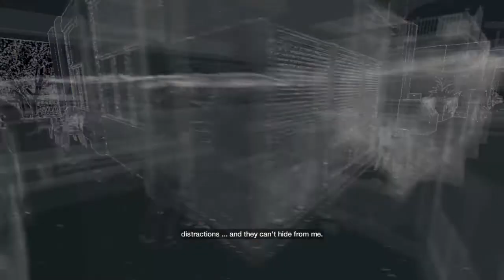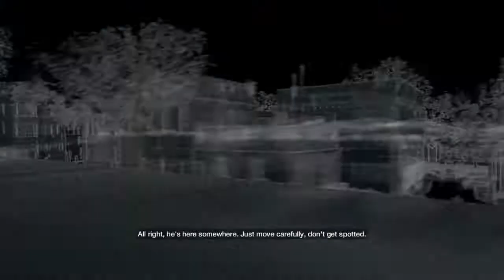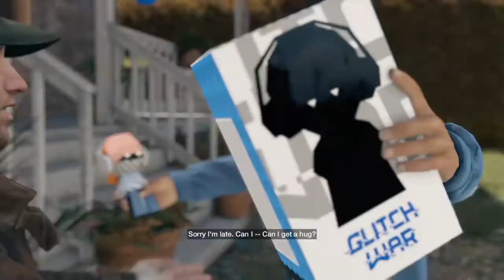WATCH_DOGS - Sisters Protector - Part 2